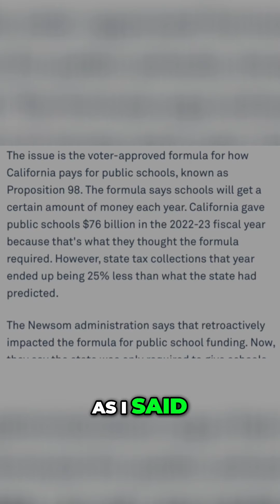California's School Funding Crisis: Impact on Education Budget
Discover how the voter-approved formula for funding California's public schools has led to a financial crisis, resulting in significant budget cuts. Learn about the implications on students' education and the challenges faced by educators.